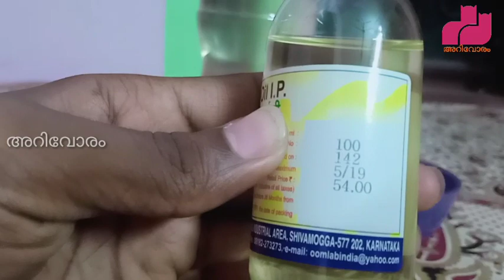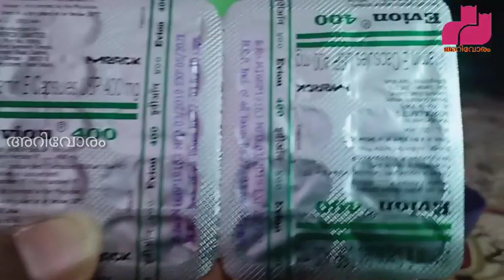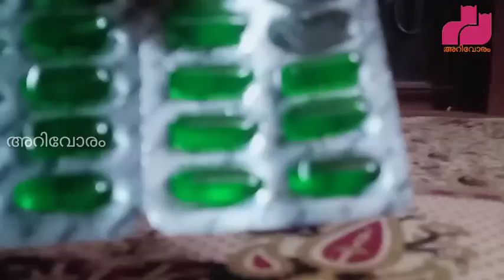HOW TO GROW A BEARD FASTER NATURALLY | Grooming Tips |കട്ട താടി വേണോ...?